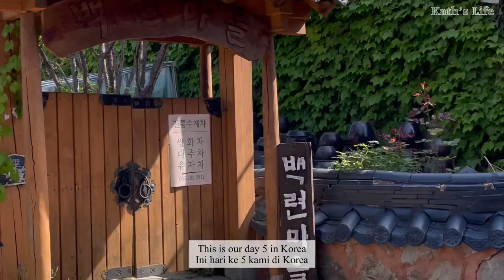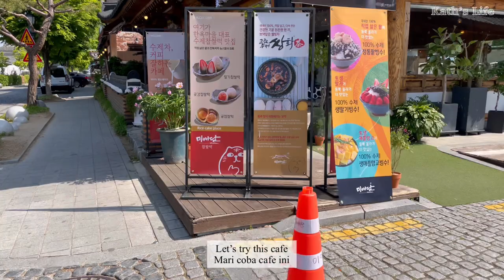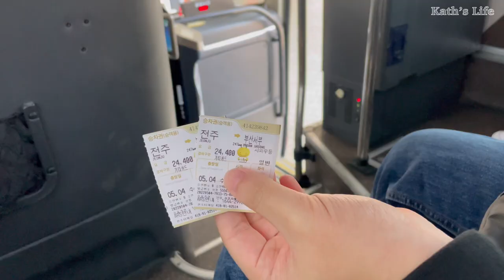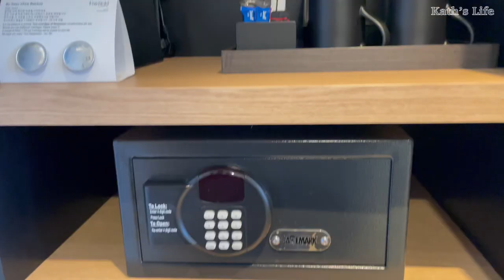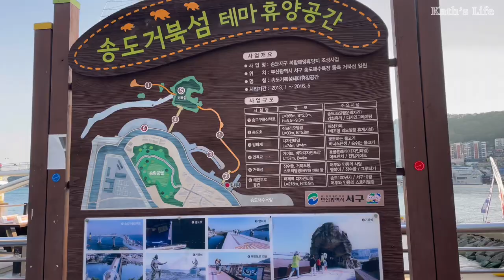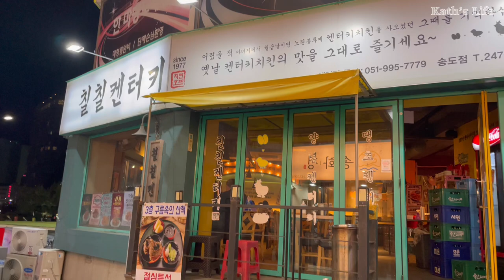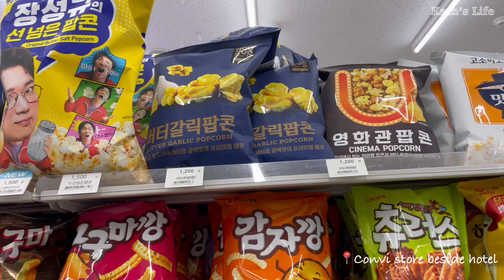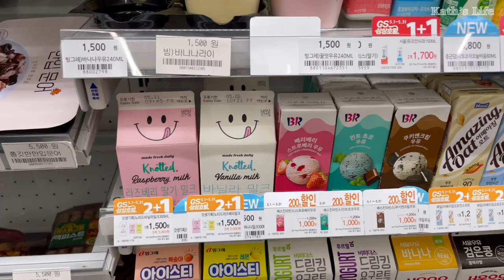#5 [KOREA Vlog] Jeonju to Busan by bus, Fairfield Marriott Songdo Beach room tour, Cable Car 🚡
Hi Friend,

This is our day 5 in Korea. We are leaving Jeonju for Busan. Jeonju is very pretty. I would say that you are not in Korea if you haven’t visit Jeonju. It is the place where old meet modern day. There are history to explore and tradition to experience.

Before we leave Jeonju, we had quick visit to cafe which we wanted to try. We have korean version of strawberry mochi and strawberry latte. Afterwards, we visited a traditional tea house. We had flower tea in a Hanok house. The owner is very friendly.

Our bus to Busan was at 1 pm but we didnt buy ticket in advance so we took taxi to intercity bus terminal early. It was easy to obtain the ticket. Ticket machine was in English.

After getting out ticket, we had a quick mini lunch at the bus canteen. We had kimbab and tteokbokki. Then we sat at Ediya cafe while waiting for the departure time. We ordered cold brew nitro, cold brew cream nut and a sandwich.

We reached Sasang bus terminal in Busan on time and we tool taxi to Songdo Beach.

While in Busan we stayed at Fairfield by Marriott at Songdo beach. The room was gorgeous and beside the hotel there was a convenience store.

After checked in, we explored the beach and took Busan Air Cruise (cable car). The scenery was pretty during sunset.

For dinner, we had korean fried chicken and cheese sweet potato sticks.

As it was our day 5 and we started to run out of clothes, we washed our laundry in hotel coin machine. It was very convenient  indeed. You do need to bring any detergent, it was sold at coin machine there.

Musics by:

Nodisco. - Pretty Blue Jeans & Me

Cheers,
Kath